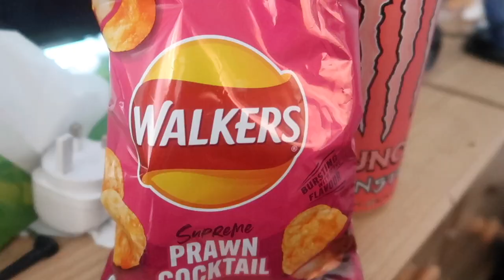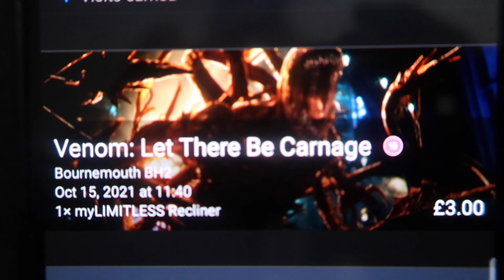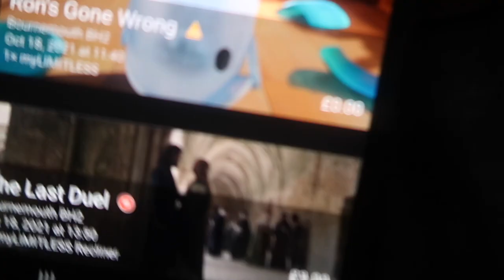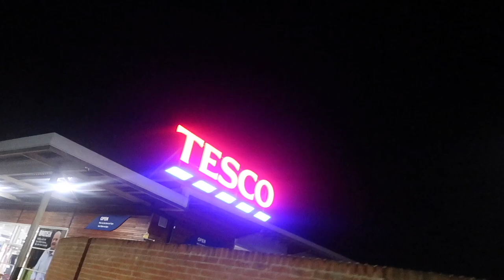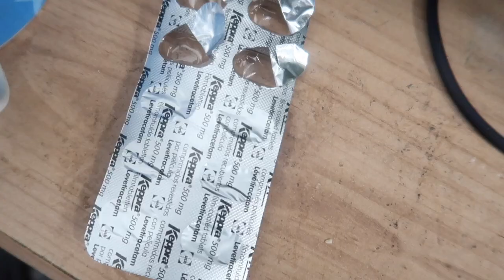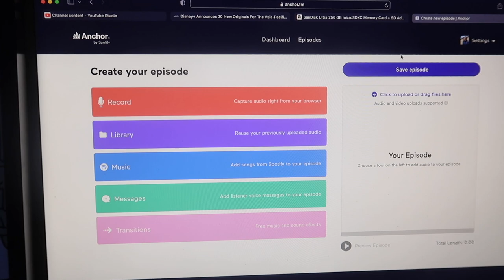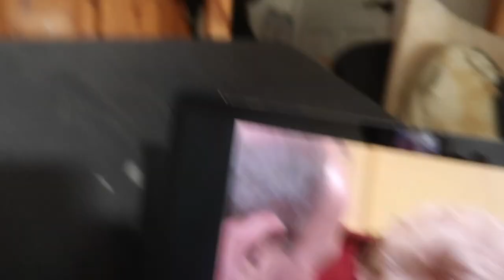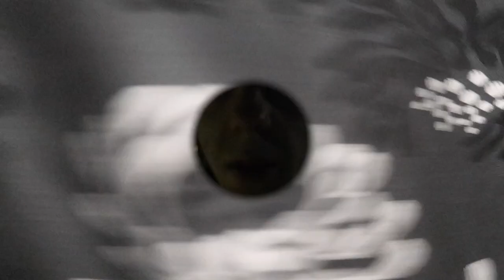Steve"s Weekly Vlog #92 | THE ONE WITH MICHAEL MYERS | SteverOfficial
Hello and welcome to this weeks Vlog where I will talk about Halloween Kills along with Venom Let There Be Carnage and I will also discuss my thoughts on the Just Beyond series which I managed to binge in the space of an afternoon - also this week I will continue to show off my Samsung Galaxy Tab S7+ device as well as talking about the new Home Sweet Home Alone and Scream trailer that came out earlier this past week - Please don't forget to LIKE, COMMENT & SUBSCRIBE!